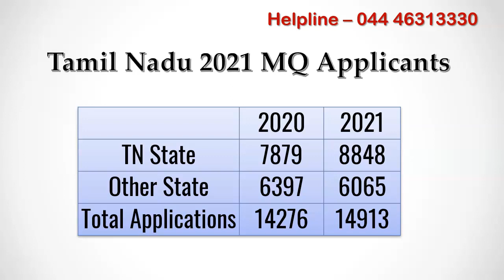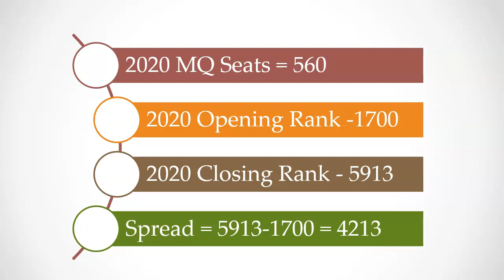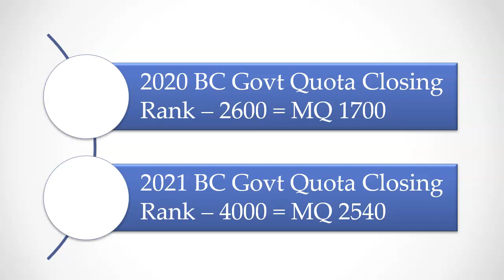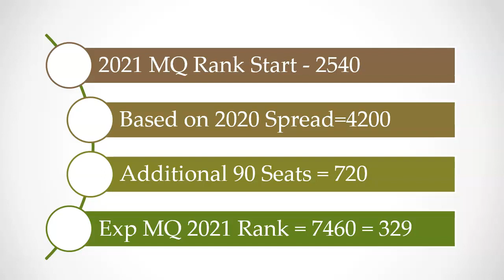Expected Tamil Nadu 2021 Management Quota Closing Rank Score Based on Mgmt Merit List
In this video, I am going to analyze cut off by comparing last year management quota seat matrix, allotment details and tell you the expected neet score cut off for Tamil Nadu Management quota Counseling

If you are looking for MBBS or PG admission, install mbbscouncil android app. It contains everything you need to know to get the best medical college for your neet rank.

If you haven't watched my earlier video on expected Tamil Nadu 2021 government or private college. Search for that video in this youtube channel.
When we compare last year Tamil Nadu Management Quota Merit list and this year merit list, we see marginal increase in the number of applicants. Eventhough other state students have decreased, Tamil Nadu state native students have compensated that. So even with two lockdowns, there is no big impact on the number of applications for Rs 12.5 Lakhs/year management quota seats.  So the competition level is same between last year and this year for management quota seat. Lets analyze further

There were 560 management quota seats in Tamil Nadu counselling during 2020. The opening management rank was close to 1700.. before this rank Tamil Nadu students got government quota MBBS seats. The closing management quota rank was 5913. So the allotment spread was between 5913 and 1700 which is 4212 ranks. it took 4213 applicants to fill 560 management quota seats last year. From this data, we can say that, it took 8 candidates to fill one managment quota seat. For every new management quota seat added during 2021 tamil nadu counselling, we should add 8 candidates to arrive at the closing rank.

We need to find out from which management quota rank allotment will begin this year. We should consider BC category rank as baseline because most of the open category seats are picked by BC category students in Tamil Nadu Govt Quota. Last year BC closing rank was 2600. If we check the same candidate neet roll number whose bc category rank was 2600 in management quota merit list, we get management quota rank as 1700.

If you have watched the Expected Tamil Nadu state quota in private medical college video, you would know that expected bc closing rank would be around 4000 this year. we find this candidate management quota rank to be around 2540. So this year management quota allotment will begin around 2540 management quota rank. this is because of 11 new govt medical colleges and 3 new private medical colleges added this year.

We saw earlier that for 460 management quota seat it took 4200 candidates, 8 candidates to fill 1 seat. This year 90 more management quota seats are likely to be added.  so 90 *8, 720 more candidates are required to fill these seats. Adding all this together we get closing rank as 7460. corresponding neet score is 329.  So if your management quota closing rank is around 7400, then you have chance to get management quota in Tamil Nadu self-financing medical colleges.

If you are on premium subscription with mbbscouncil you can contact your counselor to know which college you have chance to get for your Management quota Rank.

If you need expert counselling guidance, call mbbs admission helpline number 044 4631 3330